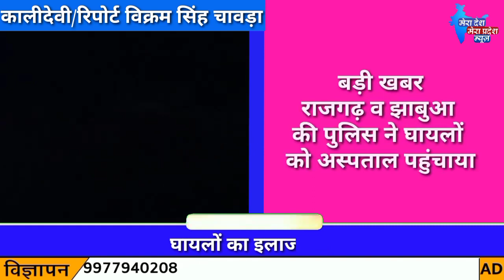बड़ी खबर काली देवी के यहां पर बस पुलिये की निचे पलटी ,1 की मोत